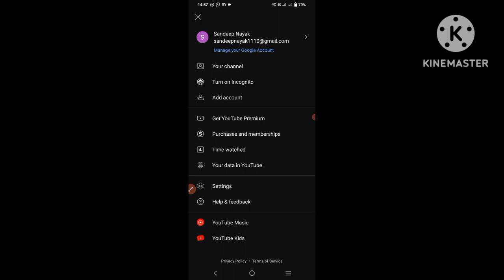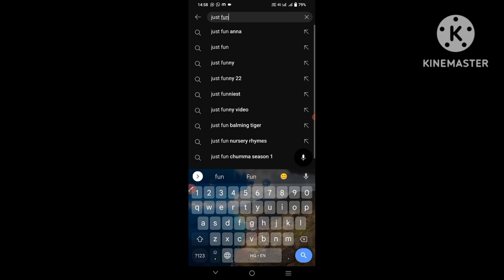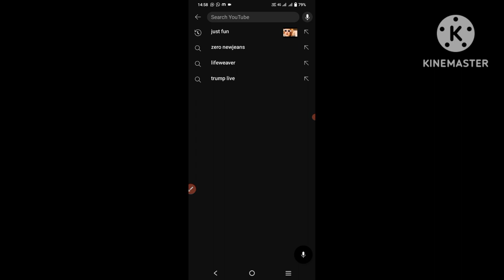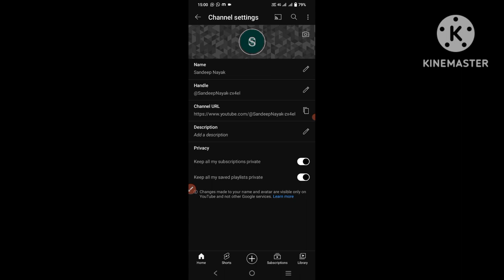यूट्यूब चैनल बनाने के लिए क्या करना होगा? || youtube channel kaise banate hain 2023